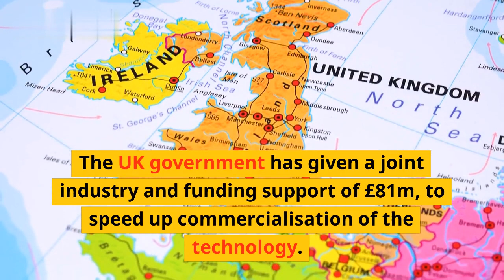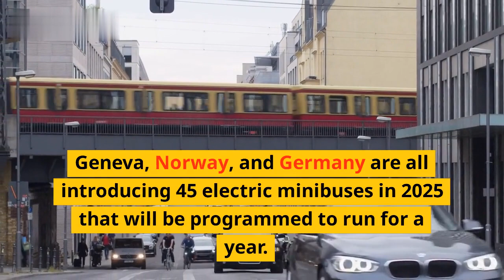Autonomous Buses Begin Operation in Scotland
Big news! Autonomous buses have begun operating in Scotland! Join us in this video as we take a look at these amazing driverless buses and their promising future.\n

This is the world’s first commercial deployment of driverless technology on public roads and marks a great leap forward in the development of autonomous vehicles! These innovative buses have been developed by a consortium consisting of 5 universities, 7 technology and engineering companies and the Scottish government. The project is run by the company, SPLT.

The buses travel a 3 mile route around Westfield and Ferrytoll Park and Ride in Fife, Scotland with the average trip taking around 27 minutes. The buses will run 24 hours a day, 7 days a week, transporting passengers between locations.

Safety is one of the most important aspects of driverless buses and these buses are designed with a variety of features to ensure their safety. The bus is monitored by an operator who is on hand to take immediate action should an emergency situation arise, and the bus also has braking, navigation and object detection systems to ensure the safety of riders.

Autonomous buses could revolutionize the way that we move around cities, with their potential to reduce pollution and congestion while increasing access to transportation. They could also reduce the cost of transportation, improve efficiency and allow people to reach their destinations faster.

This is the future of transportation and we can't wait to see what SPLT has in store for us next!

List:
-World’s first commercial deployment of driverless technology on public roads
-3 mile route around Westfield and Ferrytoll Park and Ride in Fife, Scotland
-Average trip time of 27 minutes
-Monitored by an operator
-Braking, navigation and object detection systems
-Reduce pollution, congestion and transportation cost